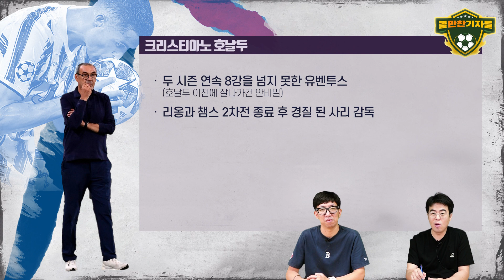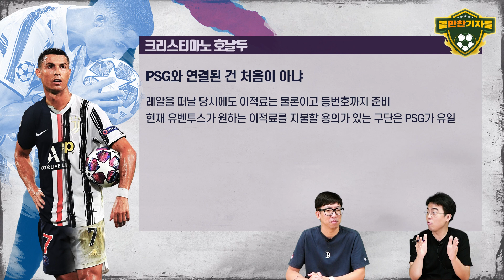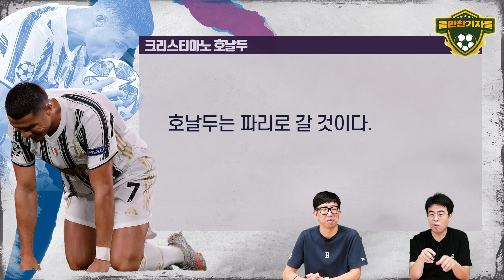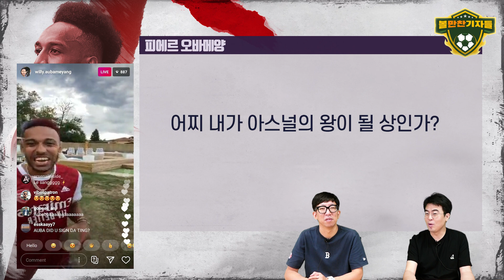[볼만찬 이적시장]'밀라노 메시' '파리 날두' 볼 수 있을까